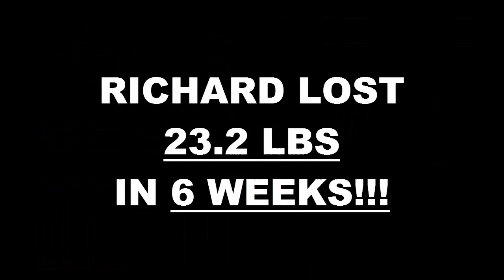Westminster Fitness 6 Week Challenge Result - Richard Lopez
We will now check the result of Richard's 6 week weight loss challenge!